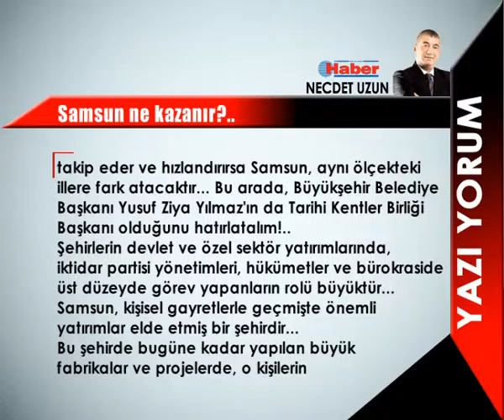NECDET UZUN YAZDI: Samsun ne kazanır? 16 Eylül 2015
Kim bu şehre tek bir çivi çakmışsa Samsunlu o isimleri kuşaktan kuşağa yaşatmış, sevgi ve saygıyla yad etmiştir...